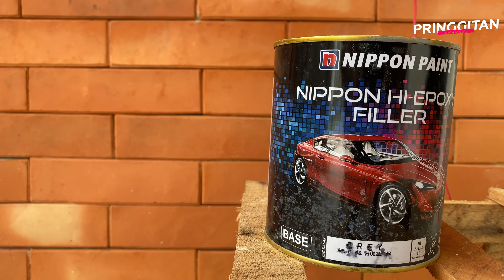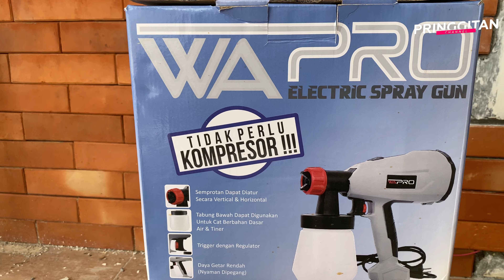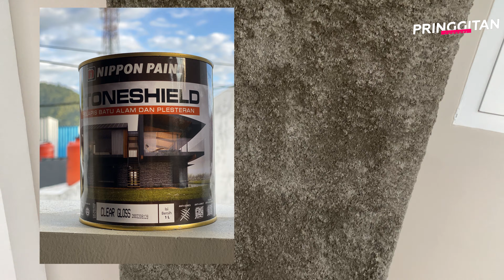Biar pintu yg di cat putih tidak keluar tlutuh mak! & ragam cat renovasi rumah‼️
Monggo yg mau pakai jasa renovasi omah pringgitan ini contoh rumahnya yg udah aq renov mak!!

FolloW INTAGRAM

SUWUN BOS YA WES NDELOK